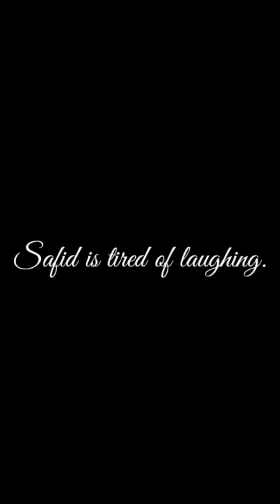সাফিদের দুই দাঁতের হাসি!